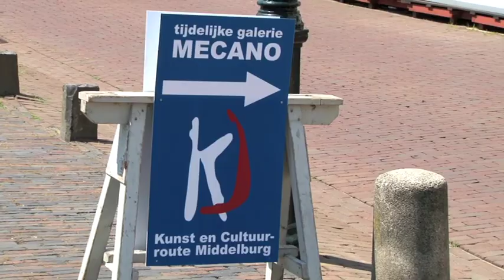2010 Frame expo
Frame in galerie Mecano in Middelburg op 4-7-2010